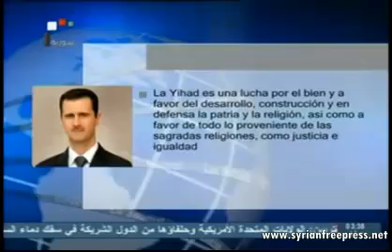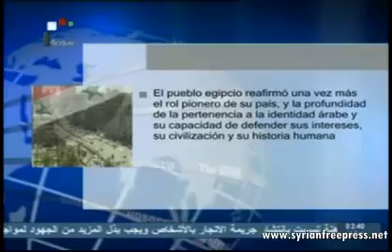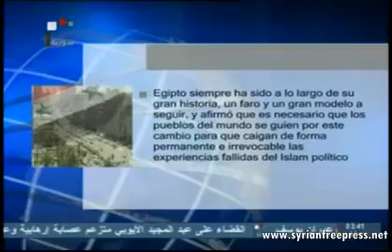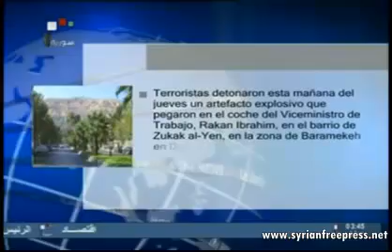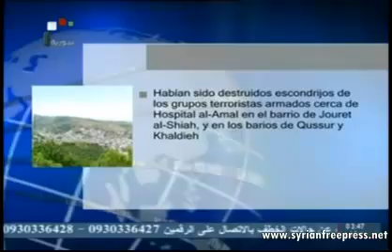05_07_2013 ~ Noticias de Siria (ESP) ~ EE.UU. ofrecen cobertura política a los terroristas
05_07_2013 ~ Noticias de Siria (ESP) ~ Al-Assad: el pueblo sirio es un pueblo vivo... enemigos de siria utilizaron todas sus herramientas y sólo le queda la intervención directa

~ Eruditos, imanes y directores de las escuelas e institutos de Sharia: la plática concedida por Al-Assad al periódico al-Thawra fue integral, sincera y honesta

~ Damasco asegura que EE.UU. y sus aliados ofrecen cobertura política a los grupos terroristas armados

~ Al-Zoabi: fuerzas del Islam Político usan a los grupos terroristas armados para crear un cambio en la estructura del Estado sirio

~ Emitida ley que endurece las sanciones impuestas sobre aquellos que ejercen el oficio de banqueros sin autorización

~ Unidades militares liquidan a terroristas y destruyen a sus pertrechos bélicos

~ Una fuente oficial: la caída de la Hermandad Musulmana en Egipto confirma la incapacidad de fuerzas del Islam político de gobernar un Estado

~ Viceministro de Trabajo sale ileso de la explosión de una bomba en su coche en Damasco